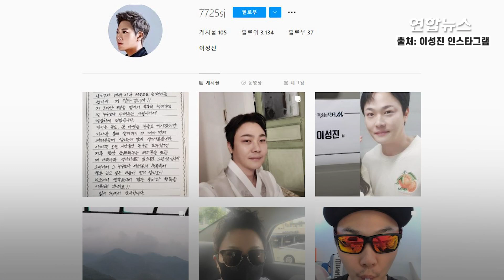"못마땅한 분도 계시겠지만"…NRG 이성진 결혼 발표/ 연합뉴스 (Yonhapnews)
"못마땅한 분도 계시겠지만"…NRG 이성진 결혼 발표
(서울=연합뉴스) 그룹 NRG의 이성진이 결혼합니다.

    이성진은 10일 SNS에 직접 쓴 손편지를 올려 "저 장가갑니다"라고 밝혔습니다.

    NRG 팬클럽인 '천재일우'에 가장 먼저 소식을 알리고 싶었다며 "제 모자란 부분을 옆에서 묵묵히 챙겨주고 절 누구보다 아껴주는 사람이기에 (결혼을) 결심하게 되었다"고 썼습니다.

    이어 "많은 축하와 행복을 기원해달라"고 바랐는데요.

    1996년 그룹 하모하모로 연예계에 데뷔한 이성진은 이듬해 5인조 그룹 NRG로 다시 데뷔해 '할 수 있어', '티파니에서 아침을', '대한건아만세' 등의 곡으로 인기를 얻었죠.

    올해 45살인 그는 지난해 11월 한 방송에서 '3년째 좋은 인연으로 지내고 있는 분이 있다'고 밝힌 바 있습니다.

    영상 보시죠.

    [제작 : 진혜숙·김가람]

    [영상 : 이성진·해피메리드컴퍼니 인스타그램]